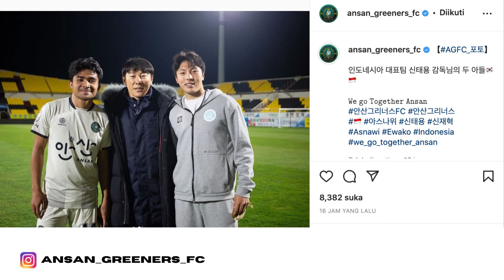Ansan Greeners Sebut ASNAWI Anak SHIN TAE YONG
Karir Asnawi Mangkualam tak lepas dari sentuhan pelatih timnas Indonesia, Shin Tae Yong. Asnawi menjadi kapten ketika tim Garuda asuhan Shin Tae Yong berlaga dalam Piala AFF dan menjadi runner up. Asnawi merumput di klub divisi 2 Korea, Ansan Greeners pun merupakan rekomendasi Shin Tae Yong. Tak heran, banyak yang menganggap kedekatan Asnawi dengan pelatihnya itu mirip bapak anak.